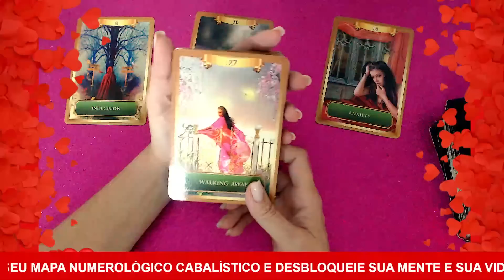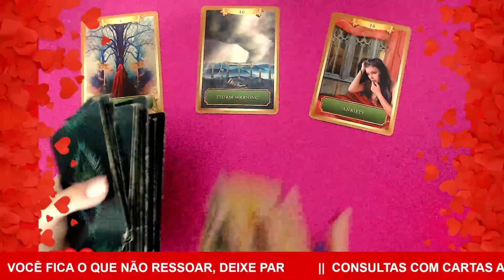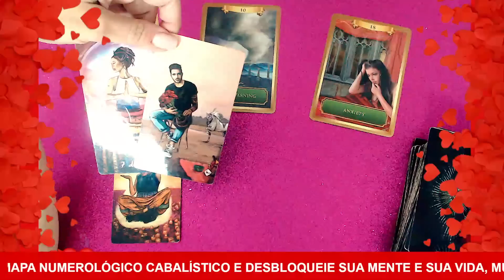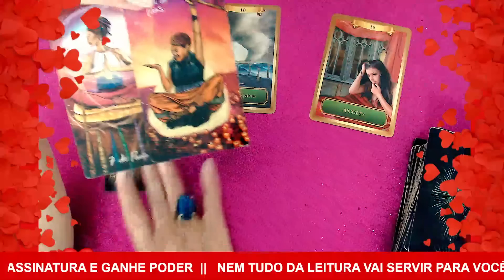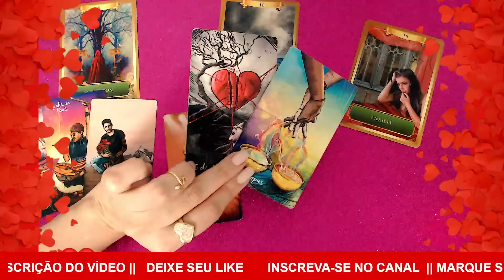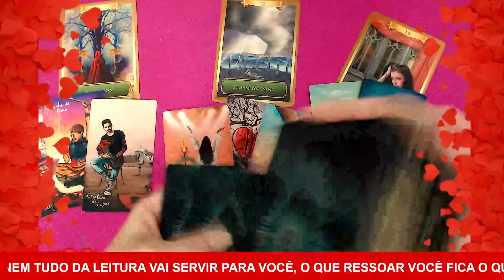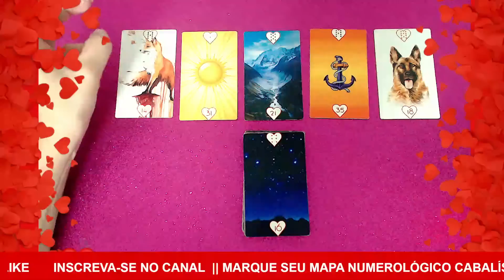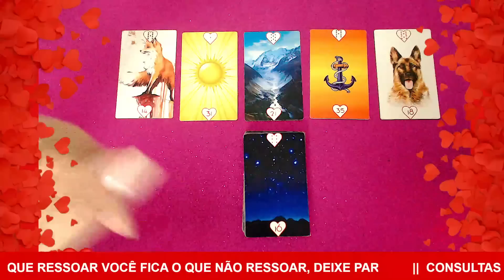♍VIRGEM💕AMOR💕ESSA PESSOA VAI TE OFERECER "MUNDOS E FUNDOS"😍UMA BRIGA INESPERADA💥🐍😱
🔥SÓ HOJE✅PROMO CURSO DE BARALHO CIGANO - DE R$247 POR R$197,60 || E GANHE GRÁTIS O CURSO DO BARALHO DA VOVÓ CIGANA + EBOOK 21 MANEIRAS DE (RE)CONQUISTAR SEU AMOR